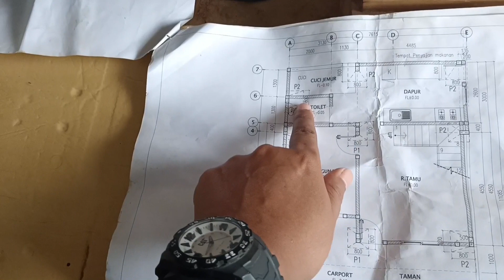RENOVASI RUMAH 1 LANTAI JADI 2 LANTAI! PONDASINYA DISUNTIK!! Begini Gambar Rencananya!